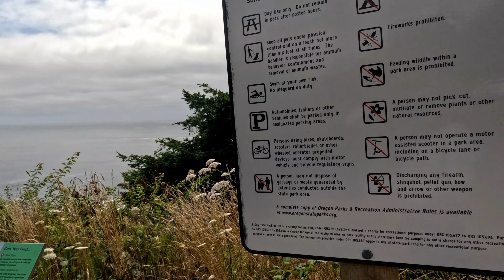Harris Beach, Oregon Coast Hwy 101